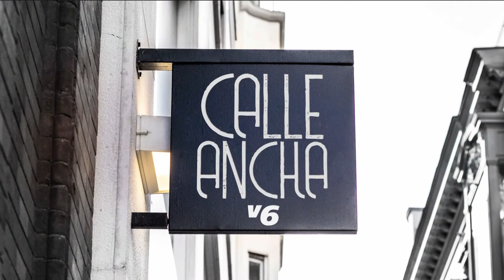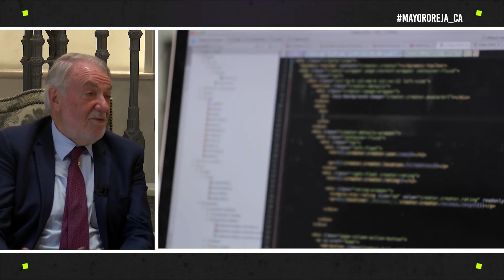CALLE ANCHA | Análisis de la sociedad, con Jaime Mayor Oreja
¿Qué fue del ministro del Interior Jaime Mayor Oreja? Pues bien, ahora recorre el país para presentar NEOS. Una plataforma apolítica con la que pretende recuperar "los valores de la sociedad perdidos".